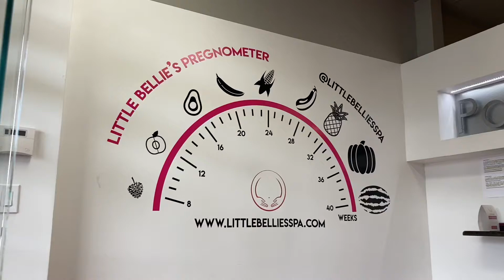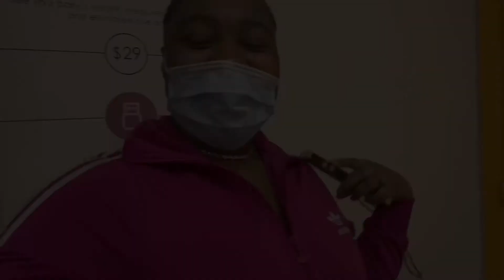Pregnant Again Already 🙄😭!!!! VLOGMAS Day 3